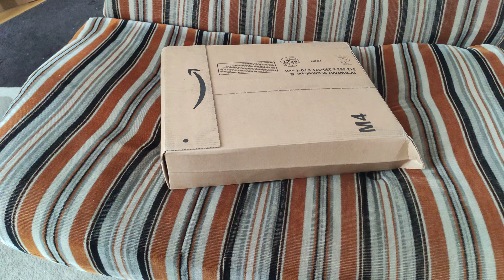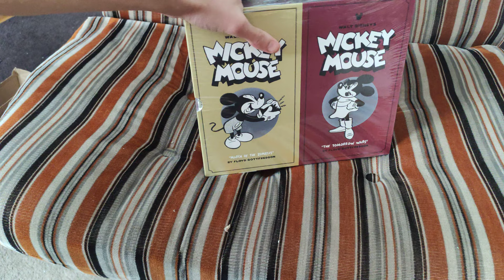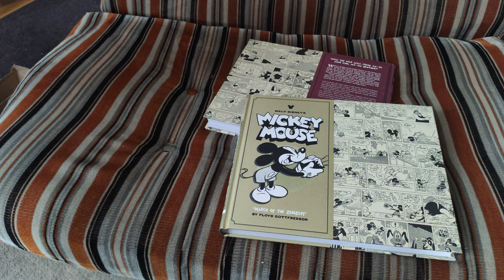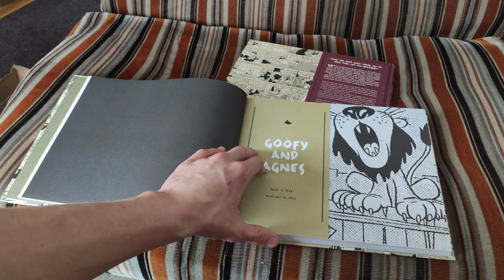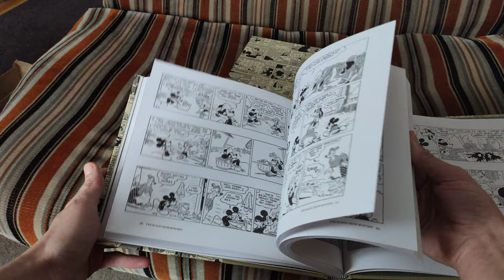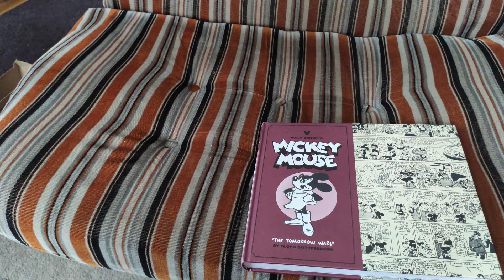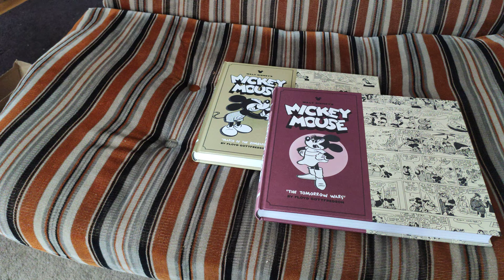Mickey Mouse Schranke bitte - Walt Disney's Mickey Mouse Libray by Floyd Gottfredson 7 & 8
Unboxing der  Walt Disney's Mickey Mouse Libray by Floyd Gottfredson 7 & 8

Feedback ab in die Kommentare!

Falls ihr gewisse Wunschvideothemen habt schreibt sie mir in die Kommentare.